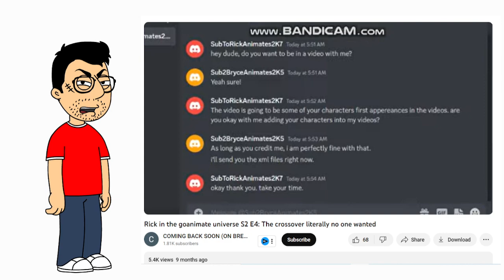A little theory I have about @RiptideMetallion and @Zychromeo07. (READ DESC.) (DTAG2003 REUPLOAD)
DTAG2003: DrewTheAnimationGuy2003.

This is just the beginning of the reuploads of some of DrewTheAnimationGuy2003's videos that I've downloaded before he got terminated due to the fact that he got hate for doing so much s*it, and that people have cut ties with him since he was Rick the whole time. This video in question, is about the theory that he had about RiptideMetallion (Formerly known as BryceAnimates2K5.) and Zychromeo07 (Formerly known as RickAnimates2K7.) being the same person.

Note: This video is not made to attack Drew and anyone else in it.

Credit to DrewTheAnimationGuy2003 for the video, even though he's no better.